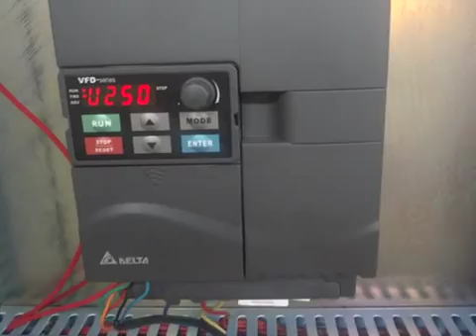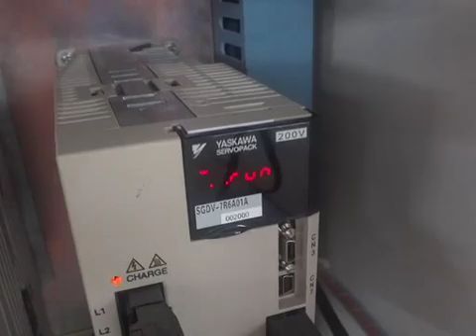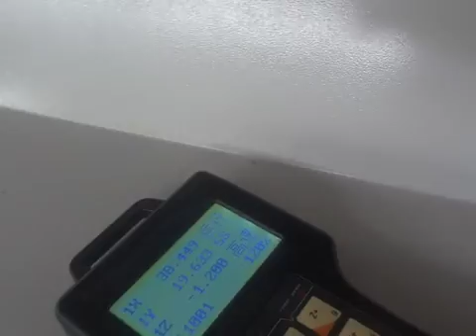Jinan factory High quality 2040 cnc router machine engraving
HI , friend

We are a leading manufacturer of cnc machine and laser machine for  15 years , if you are interested in our  products , please feel free to contact me  , It's  my pleausure to  give you best offers

Best regards

Jenny